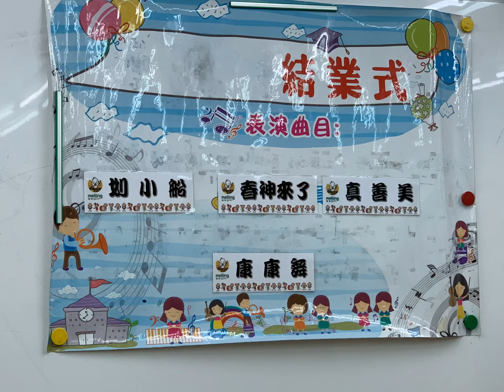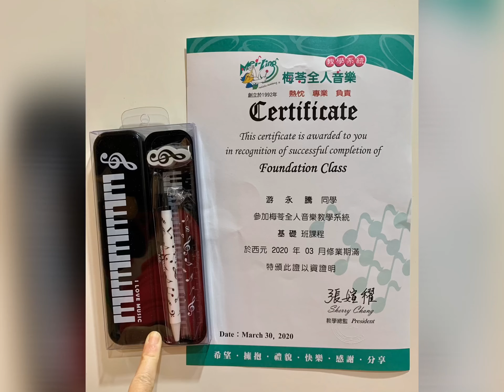基4結業～Percussion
B基四12個月成果展